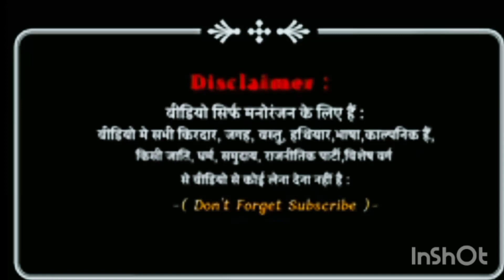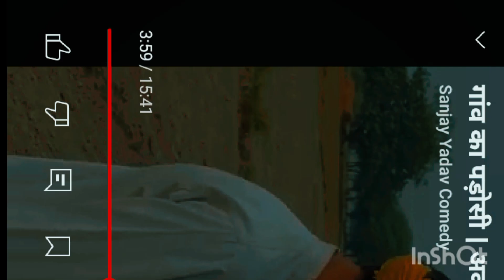गांव का पड़ोसी| अवधी। भोजपुरी | Sanjay YadavComedy| UP ka Ladka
Video Play -

Sanjay YadavShiva Yadav

Deepak Pal

Sachin Kumar

Hari Yadav

Editing- Sanjay YadavCameraman- Shiva YadavThambnail :- Ranjan Ranjha